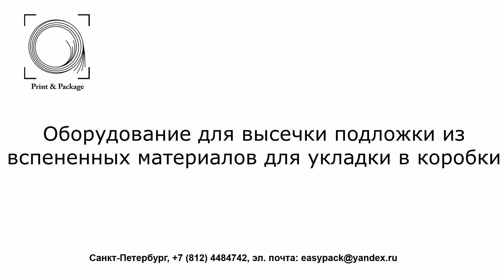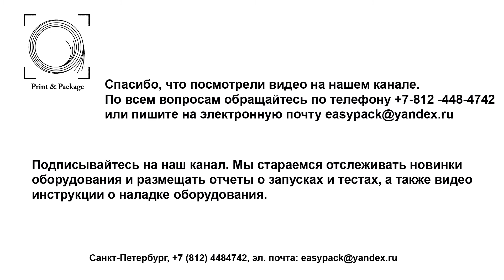Оборудование для высечки подложки из вспененных материалов для укладки в коробки